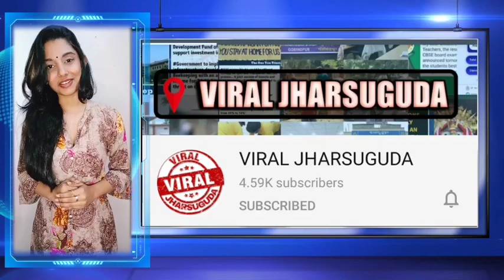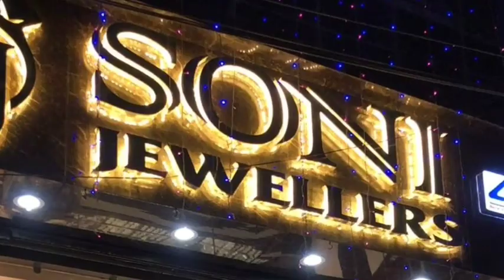ଆଜିର୍ ମୁଖ୍ୟ ଖବର୍ | 25th Jan | TODAY'S NEWS BULLETIN IN SAMBALPURI | VIRAL JHARSUGUDA